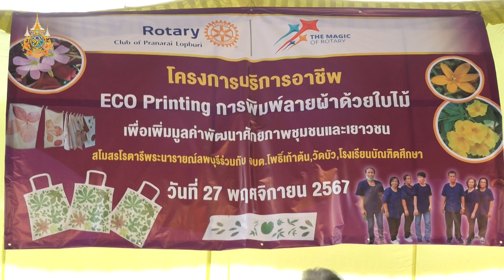สโมสรโรตารีพระนารายณ์ลพบุรี จัดโครงการบริการอาชีพ ECO – Printing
สโมสรโรตารีพระนารายณ์ลพบุรี  จัดโครงการบริการอาชีพ ECO – Printing การพิมพ์ลายผ้าด้วยใบไม้ เพื่อเพิ่มมูลค่าพัฒนาศักยภาพชุมชนและเยาวชน

        วันที่ 27 พฤศจิกายน 2567 เวลา 09.00 น. ดร.จิตรา แสงวัฒนาฤกษ์  นายกสโมสรโรตารีพระนารายณ์ลพบุรี เป็นประธานเปิดโครงการบริการอาชีพ ECO – Printing การพิมพ์ลายผ้าด้วยใบไม้ เพื่อเพิ่มมูลค่าพัฒนาศักยภาพชุมชนและเยาวชน ณ วัดบัว ตำบลโพธิ์เก้าต้น อำเภอเมือง จังหวัดลพบุรี ซึ่งจัดโดยสโมสรโรตารีพระนารายณ์ลพบุรี ร่วมกับ อบต.โพธิ์เก้าต้น  วัดบัว  โรงเรียนบัณฑิตศึกษา โดยมีนางสาวกอแก้ว  เพชรบุตร นายกก่อตั้งสโมสรโรตารีพระนารายณ์ลพบุรี พร้อมคณะกรรมการสโมสรโรตารีพระนารายณ์ลพบุรี  กลุ่มบำเพ็ญประโยชน์ชุมชนโรตารี RCC เยาวชนและประชาชนที่สนใจ เข้าร่วมกิจกรรม
        Eco print คือการสร้างสรรค์ผลิตภัณฑ์ผ้าที่ใช้วัสดุจากธรรมชาติ ทำให้เกิดสีและลวดลาย เป็นการพิมพ์ผ้า ด้วยใบไม้ ดอกไม้จากธรรมชาติ ถ่ายโอนสีและโครงสร้างจากใบไม้สู่ผ้าที่ผลิตจากเส้นใยธรรมชาติ Eco print จะมีความแตกต่างการทำผ้ามัดย้อม และผ้าย้อมสีธรรมชาติ ด้วยกระบวนการ โดย Eco print จะมีความซับซ้อน ตั้งแต่การเตรียมผ้า ผลิตภัณฑ์จะเน้นใส่ได้หลากหลาย ไม่ว่าจะเป็นผ้าชิ้น ผ้าพันคอ เสื้อผ้า พยายามพัฒนาผลิตภัณฑ์ให้มีความหลากหลายมากยิ่งขึ้น ผ้าชิ้นที่สามารถนำไปนุ่ง คลุมโต๊ะ ตลอดจนนำไปตัดเย็บเป็นเสื้อผ้าต่างๆ และขยายมาเป็นเสื้อผ้า  ทุกชิ้นเป็นงานแฮนด์เมด ทุกชิ้นคุณค่าจะอยู่ที่ความเป็นเอกลักษณ์ ที่ไม่สามารถทำซ้ำได้อีก
       โครงการบริการอาชีพ ECO – Printing การพิมพ์ลายผ้าด้วยใบไม้  ได้มีการบรรยายความรู้ ในหัวข้อ  ประวัติความเป็นมา การเลือกผ้า การเลือกใบไม้  กิจกรรมฝึกปฏิบัติ ในหัวข้อการออกแบบจัดวางใบไม้ นึ่งผ้า กิจกรรมฝึกปฏิบัติ ในหัวข้อ การ ECO – Printing โดยวิธีการทุบ กิจกรรมฝึกปฏิบัติ ในหัวข้อ สูตรการหมักผ้า โดย วิทยากรบรรยายคุณธนวรรษ อินทร์สุวรรณ์
บรรยากาศเต็มเปี่ยมด้วยความประทับใจ